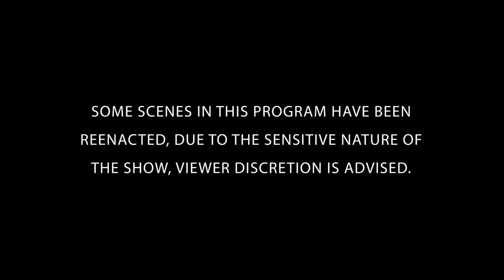Police Officer Shot | The FBI Files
The FBI get involved following the attempted murder of a Camden, New Jersey police officer, in this sneak peek from this weekend's Full Episode. Unravel the mystery alongside the FBI's greatest law enforcers and forensic scientists.